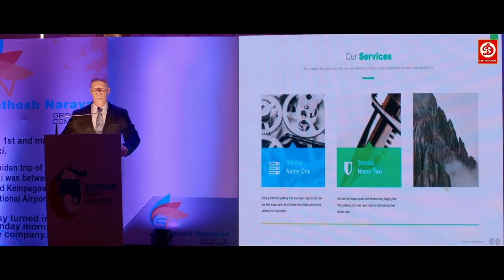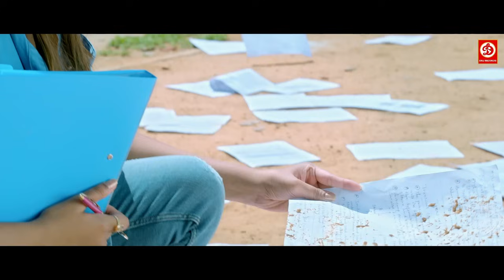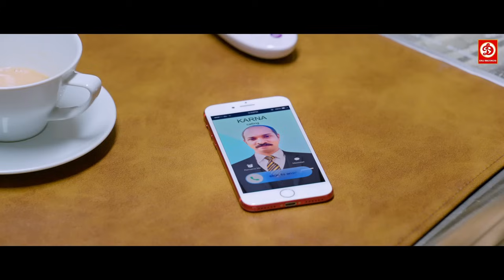Upendra, Rachita Ram{HD}-New Blockbuster Hindi Dubbed Full Romantic Love Story Movie I Love You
Movie : I Love You.
Credits:
Directed by R. Chandru
Written by R. Chandru
Produced by R. Chandru
Starring Upendra, Rachita Ram, Sonu Gowda, Sayaji Shinde & Brahmanandam
Cinematography Sugnaan
Edited by Deepu S. Kumar